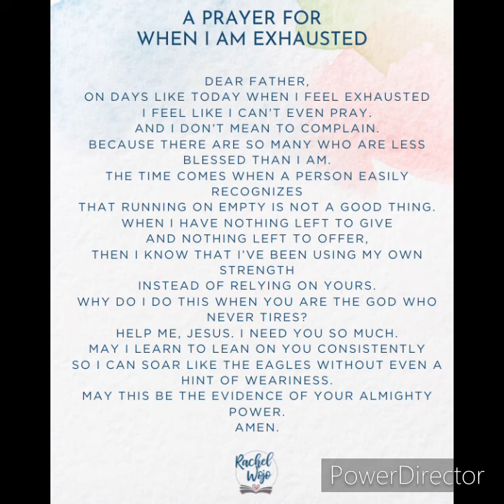Dream: There’s no more time⌛️Love like Jesus❤️‍🔥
Jesus loves us, by doing his work, obeying his commands (believe in him, and to love your neighbor as yourself) shows that we love him. He says all that love him will obey Him. I love you guys, I pray God strengthens you and that you stand strong in your faith in Jesus name✝️🙏🏽